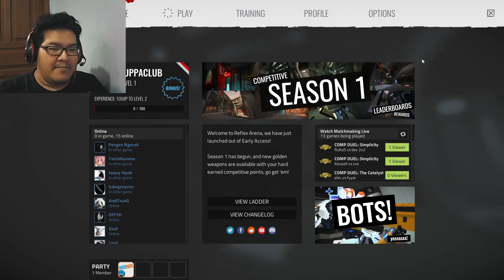Reflex Arena - PERLU REFLEX SEGESIT DEWAAAAA -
READY? GET SET, REFLEEEEEX!

hai hai hai! kembali lagi bersama zuppa!

seperti yg dah gua bilang di awal video, gua sebenarnya gak ada rencana rekam video, tapi tadi gak sengaja lihat store page game reflex arena, cek genre na, ternyata arena FPS game a la quake / unreal tournament, walau gua gak fans MP game tapi pas jadul gua ada main quake ama unreal tournament, so why not XD

so, enjoy lihat gua dibantai di vid ini, makasih dah mampir, sampai berjumpa di video berikutnya.

store page reflex arena, buat yg berminat, 89 rebu